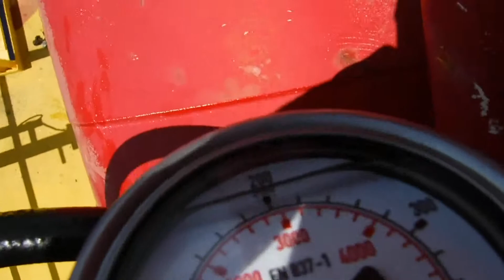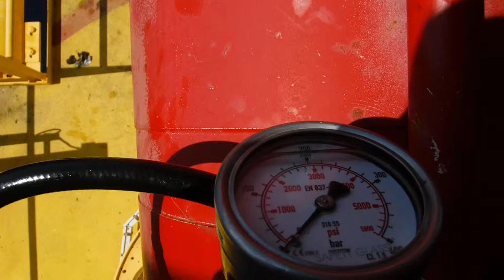Hydraulic pressure trap at crane boom system part 3